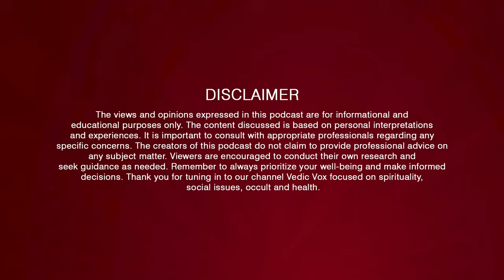🥘 कुकर में बनी दाल से किडनी फेल भी हो सकती है ? | Karma Ayurveda | Dr Puneet Dhawan Podcast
Key Topics In This Podcast Would be -
1- Kidney Diseases Ka Ayurvedic Solution
2- Ayurvedic Treatment for BP related Problems
3- Ayurveda Mein Weight Loss Tips
4- Whey Protein Side Effects
5- Side Effects Of Tea & Coffee

(00:00) - Highlights
(01:37) - Introduction
(02:19) - Show Theme
(03:32) - क्या आयुर्वेद विदेशों में भी Popular हो रहा है?
(06:47) - क्या Ayurveda धीमे असर दिखाता है?
(09:03) - आयुर्वेद की Strength क्या है और Limitation क्या है?
(11:43) - आयुर्वेद में Fat Loss Tips
(16:12) - सबसे ज्यादा Harmful क्या है?
(18:52) - किस Metal के बर्तन Use करना चाहिए?
(22:38) - क्या आयुर्वेद में Diabetes और BP का Permanent इलाज़ है?
(24:39) - आयुर्वेद में अलग-अलग बीमारियों के लक्षण
(27:43) - चाय और कॉफी पीना सही या गलत?
(30:53) - क्या Cooker में दाल पकाना चाहिए?
(32:03) - आजकल Kidney की Problems बढ़ने का कारण
(38:27) - आयुर्वेद में Kidney Disease का क्या इलाज़ है?
(39:54) - क्या Kidney का Dialysis बंद हो सकता है?
(40:30) - Kidney को Healthy रखने की Home Remedies
(43:25) - पानी पीने का सही तरीका
(48:12) - क्या Whey Protein खाना सही है?
(50:37) - क्या अन्न खाने से आलस्य आता है?
(52:03) - आयुर्वेद के अनुसार कौन सी चीज़ कभी नहीं करना चाहिए?

Address:- Second Floor, 77, Block C, Tarun Enclave, Pitampura, New Delhi, Delhi, 110034